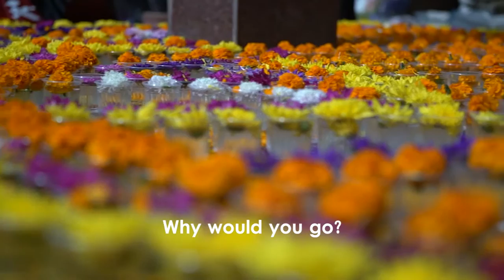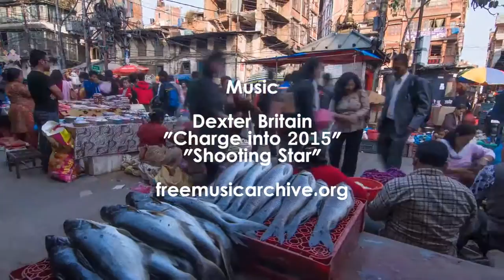Sherpa Mountain Adventures(Rebuild Chhulemu)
I donot own this video